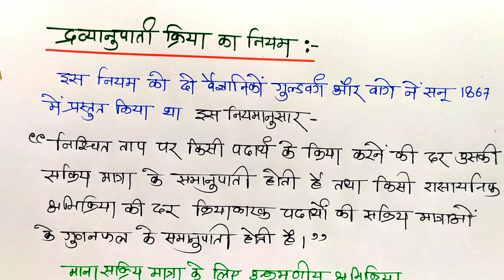द्रव्यानुपाती क्रिया का नियम / गुल्डवर्ग एवं वागे का नियम / Class-11th Chemistry